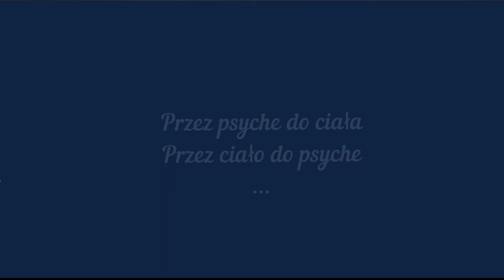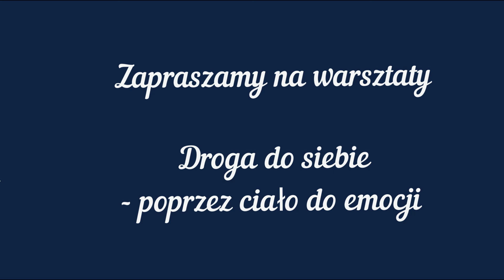Uważność - co to takiego?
Uważność, bycie "tu i teraz" - co to takiego, po co nam to i jak możemy doświadczyć tego poprzez ciało?Zapraszamy: Ilona Opaszowska i Michał Mania